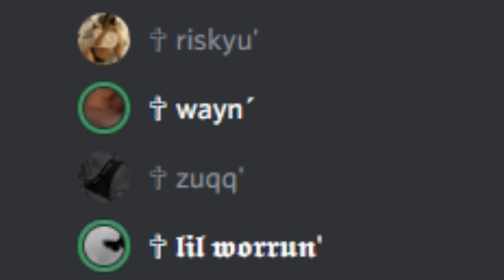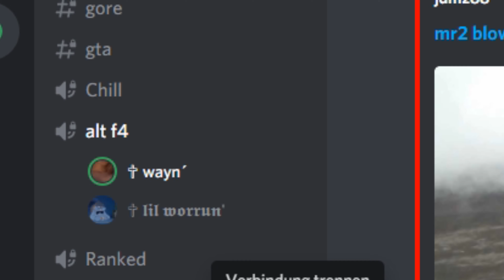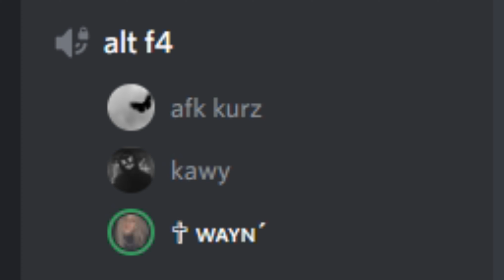funny moments, plays, dummes rumgequatsche, alles was das herz begehrt.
was soll ich n dazu noch sagen